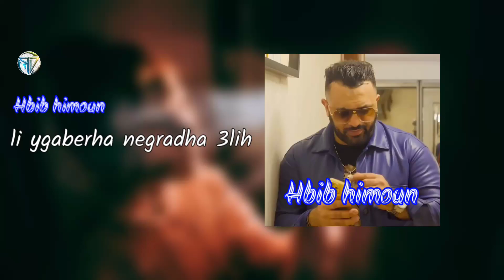Hbib himoun 2021 live © succès tiktok✓ li yakhreb fi omri negradha 3lih avec Bachir palolo |exclusiv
attention la chaîne est protégée par@Dzzik

hbib himoun li yakhreb fi Omri | nouveau Live exclu RAMI DANIEL 2021

écouter hbib himoun li yakhreb fi omri  namima streaming en haut qualité
_______________________100k_________________

objectif :
_________1mk_abonnes____________________

القناة محمية من طرف شركة@Dzzik   أي نسخة للفديو يتم التبليغ عنها وغلق القناة فورا
tout les droits réservés par@Dzzik